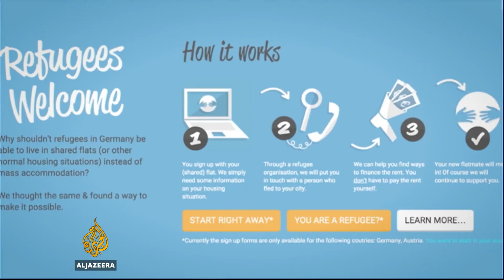2015: The year of the desperate journey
2015 was the year the fall out of the wars in the Middle East, Africa and Asia came to Europe's door steps.

Hundreds of thousands risked their lives in the waters of the Mediterranean and the cold mountain steepes of the Balkans trying to escape conflict and poverty in their home countries.

Al Jazeera looks back on a story that has defined the year and possibly our generation.